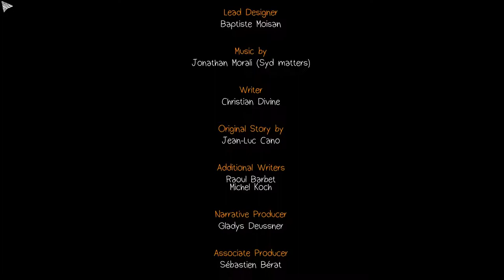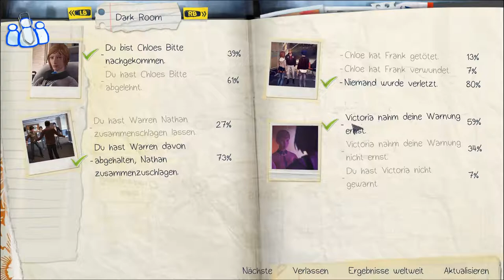Life Is Strange // Chloe wird ERSCHOSSEN // Folge 23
Genre: Adventure
Entwickler: Raoul Barbet, Michel Koch
Publisher: Square Enix
Veröffentlichung:
Episode 1: 30. Januar 2015
Episode 2: 24. März 2015
Episode 3: 19. Mai 2015
Episode 4: 28. Juli 2015
Episode 5: 20. Oktober 2015
Limited Edition: 22. Januar 2016

►Teamspeak: Zockerbude.ts-protect.de